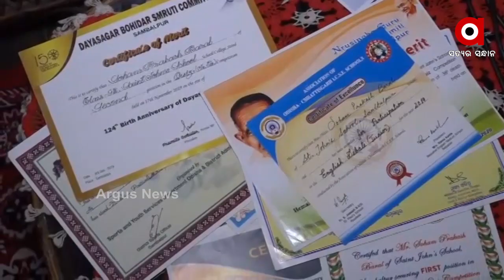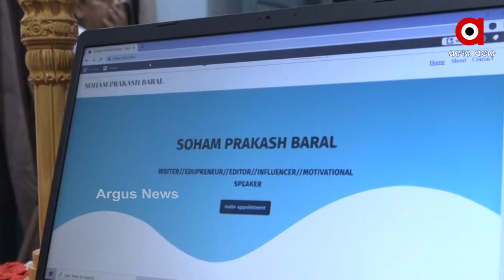10th standard boy hired twenty five employees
10th standard boy hired twenty five employees
ଯେଉଁ ବୟସରେ ଅଧିକାଂଶ ପିଲା ନିଜ ପିତାମାତା ଓ ପରିବାର ଉପରେ ନିର୍ଭରଶୀଳ ରହିଥାନ୍ତି ସେହି ବୟସର ଦଶମ ପଢ଼ୁଥିବା ସମ୍ବଲପୁରର ଶୋଭମ ବରାଳ ସ୍ୱାବଲମ୍ବୀ ହେବା ସହ ଦେଶବିଦେଶର ୨୫ ଜଣଙ୍କୁ ନିଯୁକ୍ତି ଦେଇ ରାଜ୍ୟପାଇଁ ଗୌରବ ଆଣିଛନ୍ତି ...